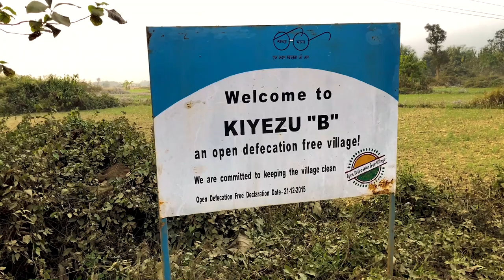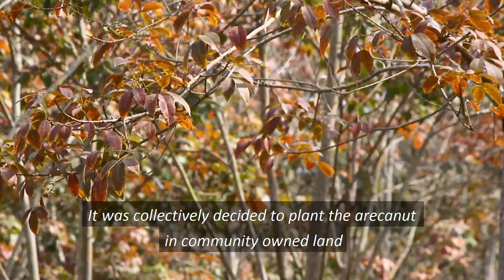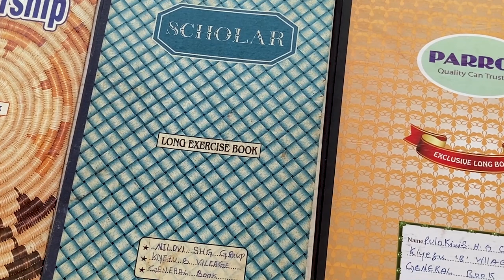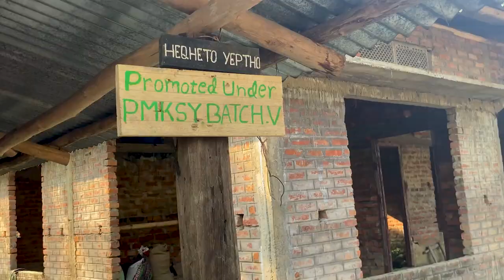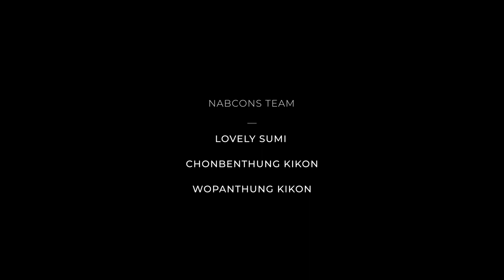Kiyezu 'B' - Empowering & Building Communities || PMKSY-WDC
Management of natural resources and assets created under Project-VIII, Batch-V, Dimapur, PMKSY-WDC.